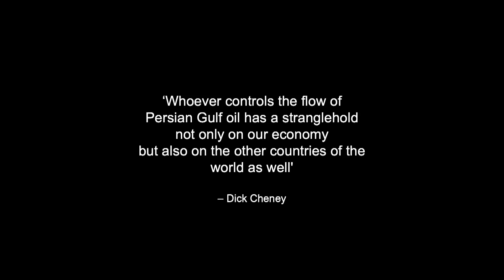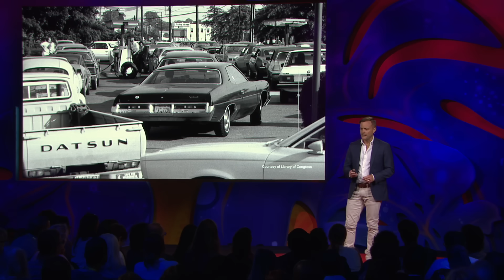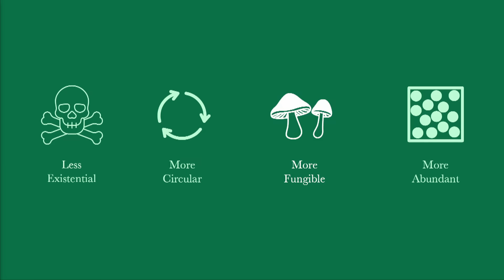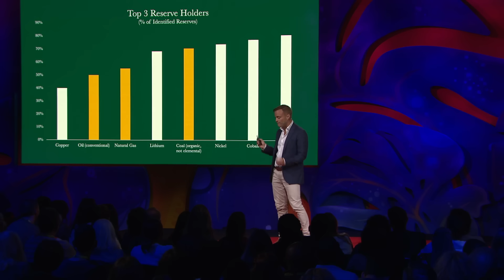The Best Thing That Could Happen to the Energy Industry | Matt Tilleard | TED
History has been written by whoever controls the dominant fuel of the era — until now, says renewables entrepreneur Matt Tilleard. He explains why, as the clean energy transition ramps up, we’re moving from a world where energy comes from burning fuels to one where it will come from using technology. Learn why this could change everything about global power dynamics — and why the future belongs not to those who control resources, but to those who build and share technology. (Recorded at TED Countdown Summit 2025 on June 16, 2025)

Follow TED!